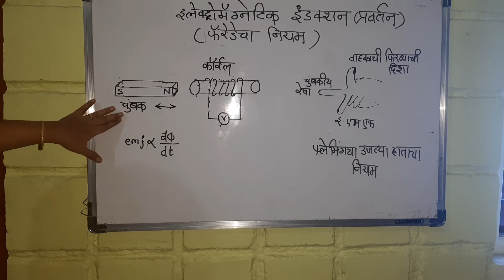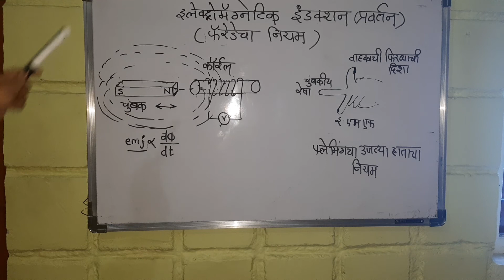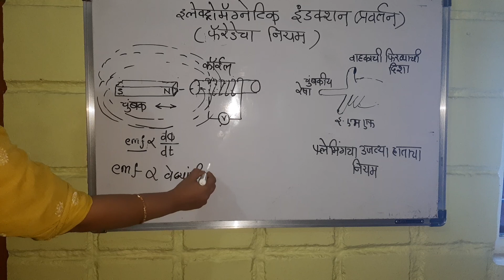Faraday's law of induction explanation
useful for vocational, ITi, polytechnic students